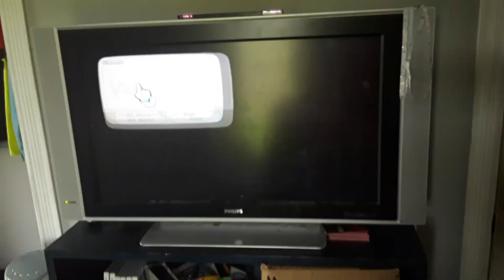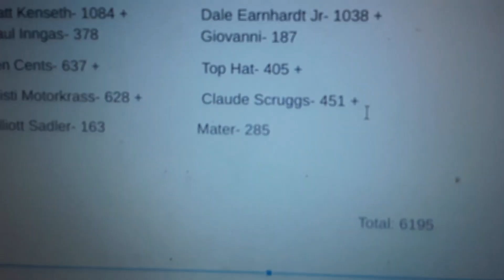Jessie's Character Elimination Episode 71: Shooting Range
first wii play Episode, I got this game in the mail a few days ago and it actually worked